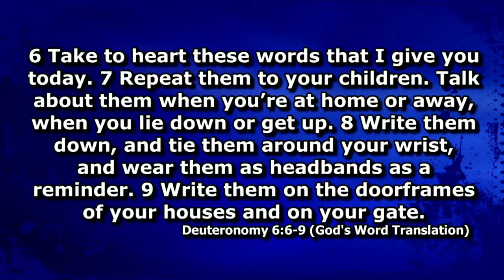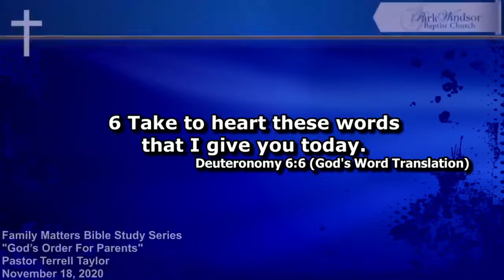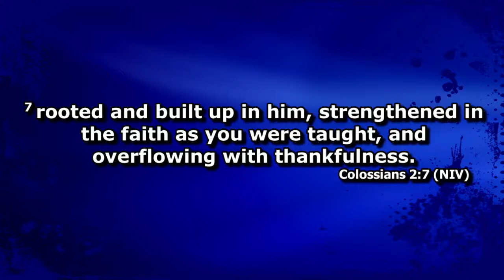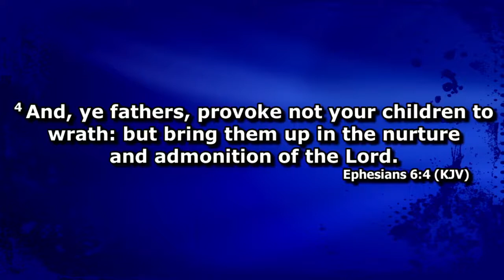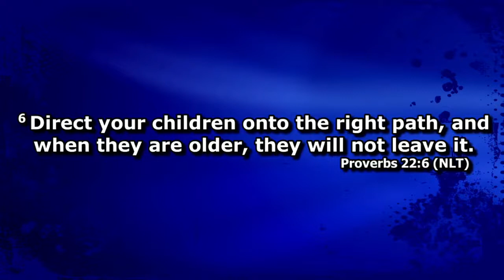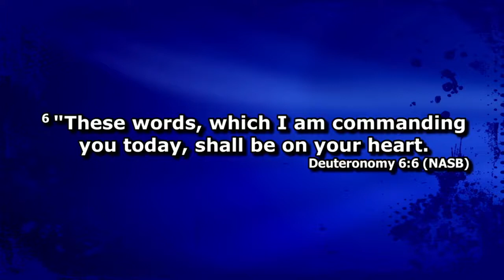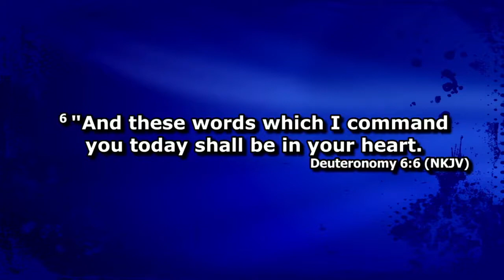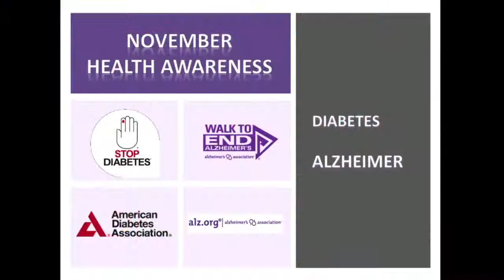Evening Bible Study November 18, 2020 "God's Order For Parents"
Family Matters Bible Study Series: Part 1 "God’s Order For Parents" | Deuteronomy 6:1-9 (GW) | Pastor Terrell Taylor | Park Windsor Baptist Church